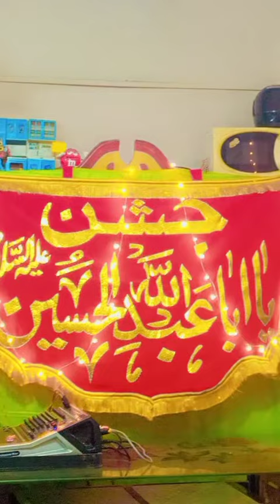Wasim Rizvi Live Manqabat | 2024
Team Wasim Rizvi:
Social Media Management : @SyedJafferZaidi